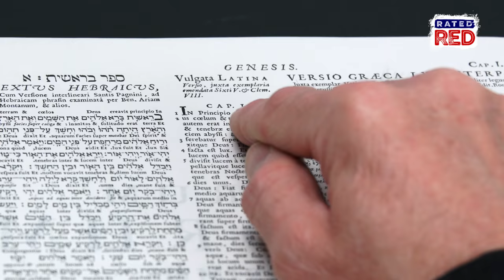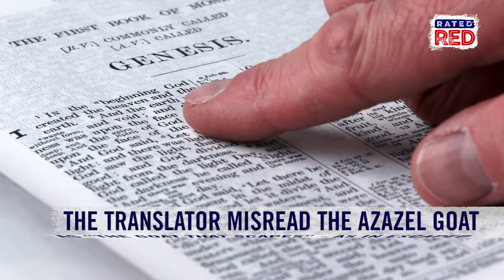Why Do We Say ‘Push The Envelope’? The Origins of Common Sayings 6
And two other common aphorisms.
“Scapegoat” and “saved by the bell.” We say them all the time. Yet, have you ever thought about where they come from? Rated Red investigates.
Check this out!!!